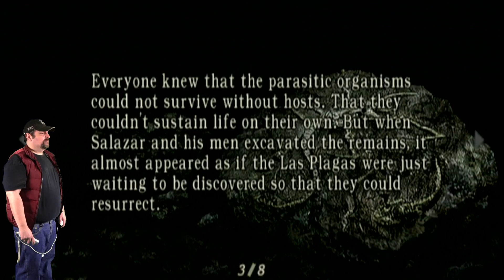Resident Evil 4 Wii Edition - TWO El Gigantes?!?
TWO El Gigantes?!? Then more of those insect things, the action is really getting crazy now!

Resident Evil 4 Wii
Chapter 4-2